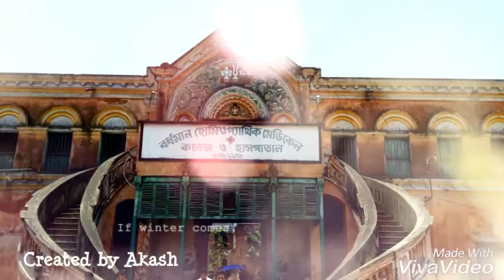Freshers of Burdwan Homoeopathic Medical College & Hospital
Freshers of 1st yr BHMS (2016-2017)